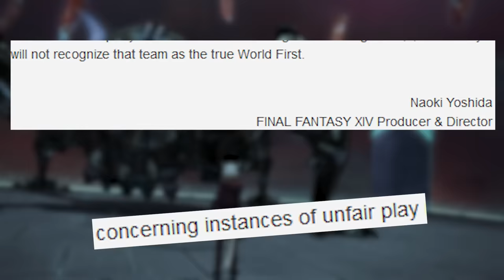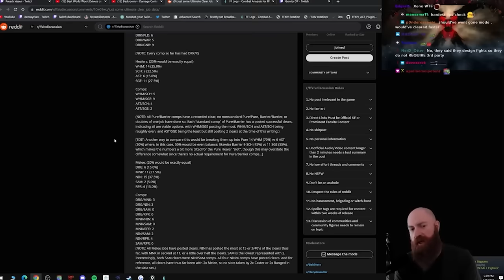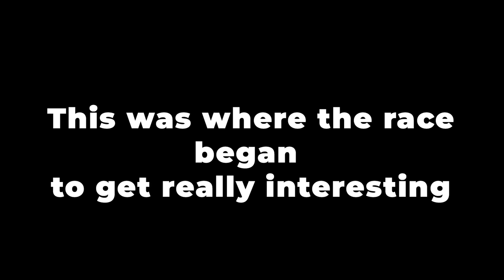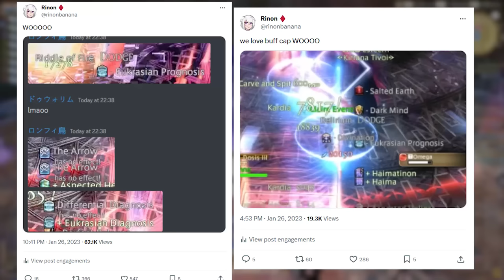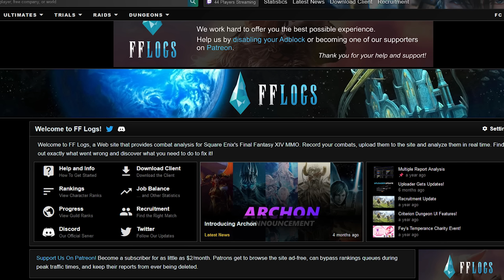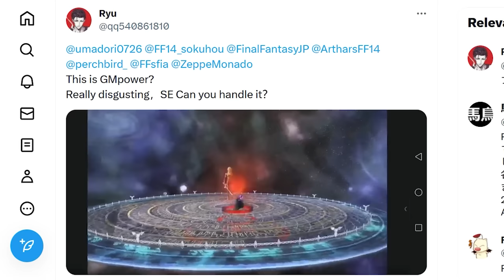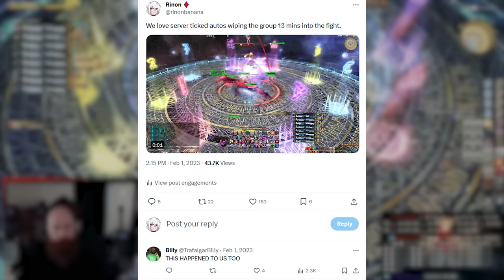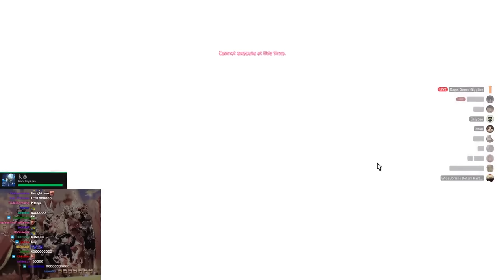The Raid that Fractured the FFXIV Community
What if Omega's relentless testing had continued, and provided the elusive answer it sought? The minstrel's words invite you to imagine this scenario─to entertain the possibility of that which may have been─and follow the experiment to its ultimate conclusion.

0:00 Prelude
9:25 Omega
16:54 Adam and Eve
26:40 Final Omega
40:15 The Wall
48:24 Dynamis
1:05:28 Controversy
1:13:12 Alpha

FFXIV OST - Deltascape, Heartless, From the Heavens, eScape, Torn from the Heavens, Close in the Distance (Instrumental)
Serge Pavkin - A Long Way
Serge Pavkin - Time to Run Away
Coma Media - Abstract Intention
Coma Studio - The Universe